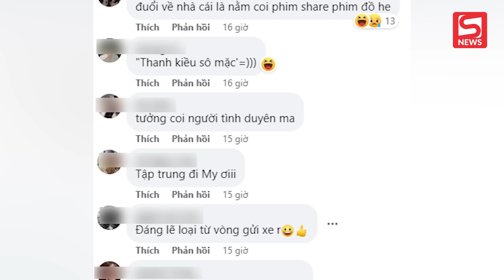Sau lùm xùm "láo toét" với giám khảo, người đẹp chuyển giới Huỳnh My có động thái lạ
► SALE 8/3 - DEAL HỜI THAY LỜI YÊU THƯƠNG